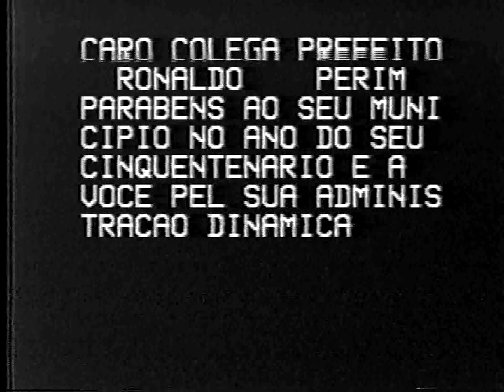Carnaval Antigo de Governador Valadares (Acervo família Perim)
Administração Ronaldo Perim